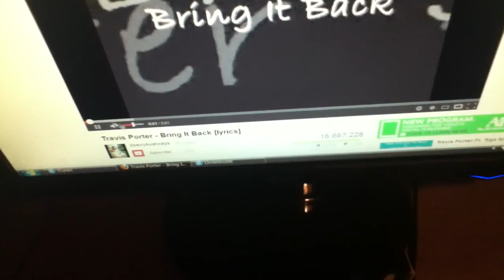Martino007 Raps along to Bring it Back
Originally by Travis Porter